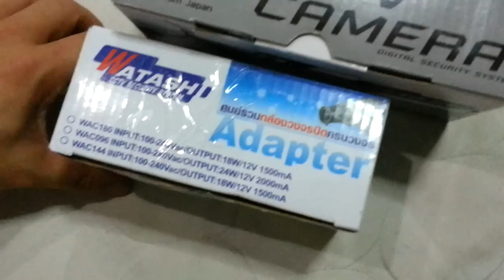ทดสอบกล้องวงจรปิดขนาดเล็ก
ทดสอบกล้องวงจรปิดขนาดจิ๋ว สนใจสั่งซื้อและดูรายละเอียดเพิ่มเดิมได้ที่
ขายกล้องแอบถ่ายราคาถูฏ